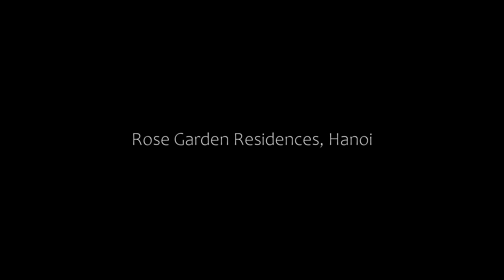Rose Garden Residences, Hanoi, Vietnam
About Property:
You're eligible for a Genius discount at Rose Garden Residences! To save at this property, all you have to do is sign in.
Rose Garden Residences is a luxurious aparthotel located a 10-minute drive from the Old Quarter in Hanoi. It provides homely accommodation with private kitchen and washing machine, as well as, access to an outdoor swimming pool and free Wi-Fi.
The aparthotel is a 10-minute drive from Hoan Kiem Lake and popular attractions like the Ho Chi Minh Mausoleu...
Property Type: Hotel
Address: 170 Ngoc Khanh - Ba Dinh, Ba Dinh, Hanoi, Vietnam
Searching For
1. Rose Garden Residences - Hanoi - Vietnam
2. Rose Garden Residences - Hanoi - Vietnam Address
3. Rose Garden Residences - Hanoi - Vietnam Rooms
4. Rose Garden Residences - Hanoi - Vietnam Amenities
5. Rose Garden Residences - Hanoi - Vietnam Offers and Deals
Audio Credit:
Track Title: Reasons To Hope
Artist: Reed Mathis